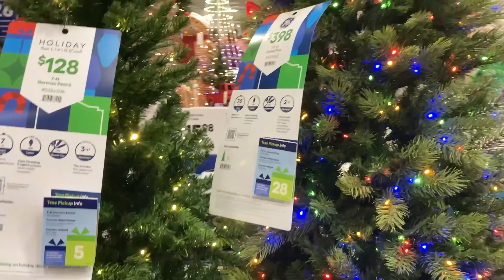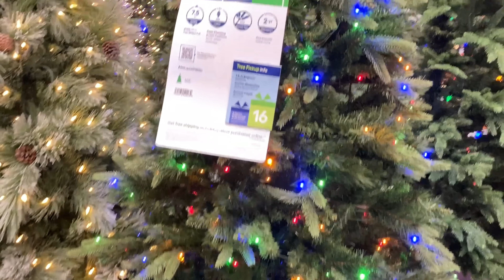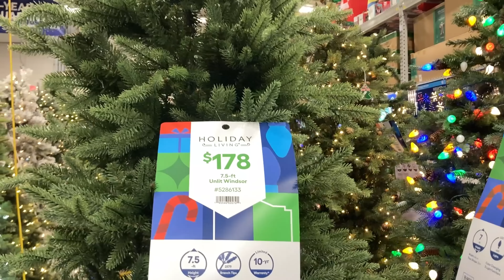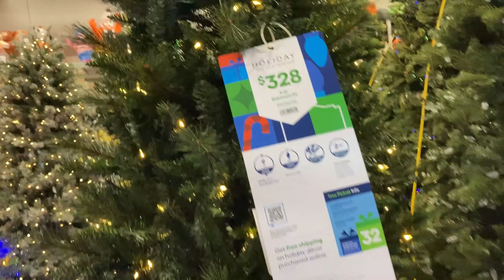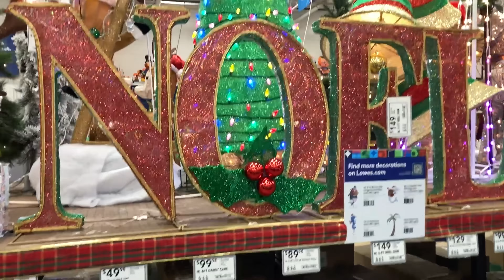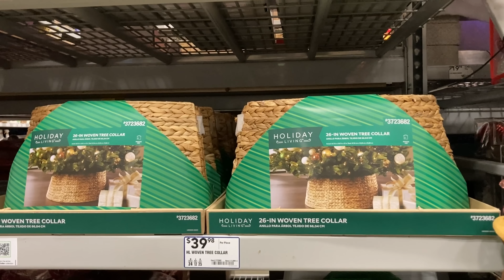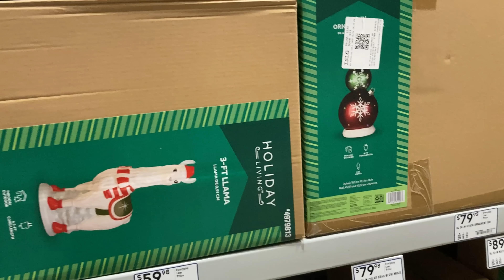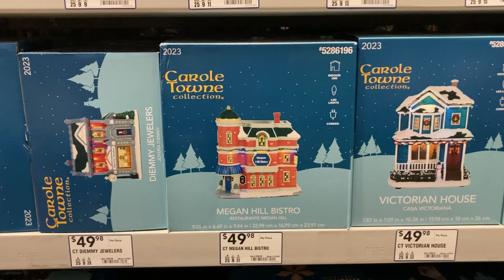LOWE'S CHRISTMAS TREES CHRISTMAS DECORATIONS ORNAMENTS SHOP WITH ME SHOPPING STORE WALK THROUGH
AMAZON BEST SELLERS (affiliate link) Lowe's shop with me or Lowes shop with me with Christmas decorations and Christmas trees and Christmas decor and Christmas ornaments and Santa Claus and snowman and reindeer items and outdoor decorations and inlatables and with Christmas music and for Christmas 2023 and lowes lowesshopwithme lowesshopping shopwithme storewalkthrough christmas and this shop with me or come with me shopping store walk through at the store in Eatontown NJ or New Jersey which is like a Home Depot or Walmart or BJs or Costco or Big Lots or Sams Club or Target or IKEA or TJ Maxx and also Marshalls or HomeGoods and they also have home goods items like planters for plants and pots, furniture and chairs and baskets and tabletop decor, spring decorations and floral and flowers and vases and stem and stems and holiday seasonal decor and other items for the house to decorate and look nice and pretty and beautiful for spring and summer and fall and winter and Christmas and filmed with my iPhone SE and GoPro Hero 9 Black video camera and NJShoreBeachLife channel will have shop with me shopping store walk through videos from stores around the NJ or New Jersey shore area including Walmart, Target, IKEA, Home Goods, Marshalls, TJ Maxx, Burlington, Dollar Tree, Hobby Lobby and others and thanks so much for watching